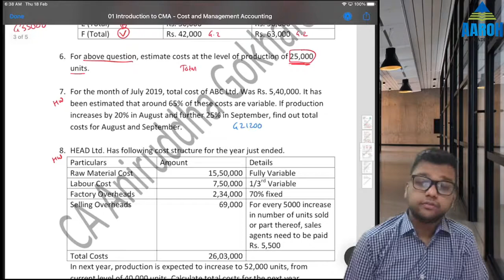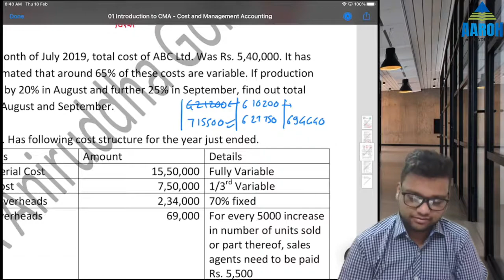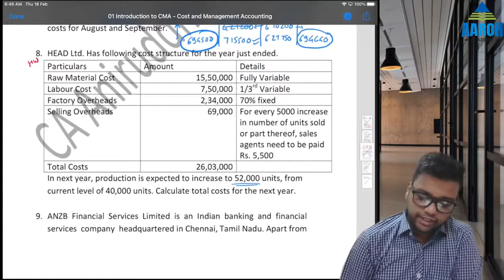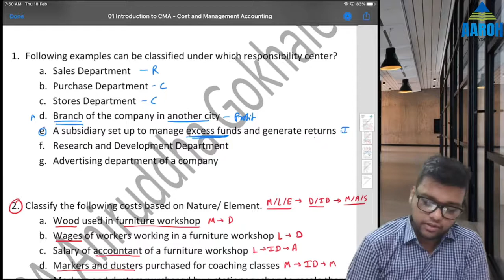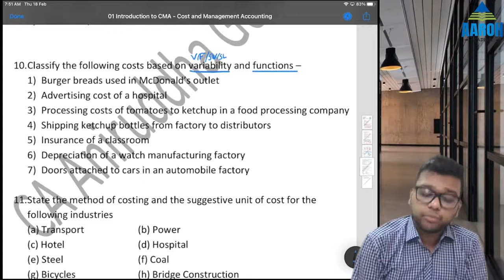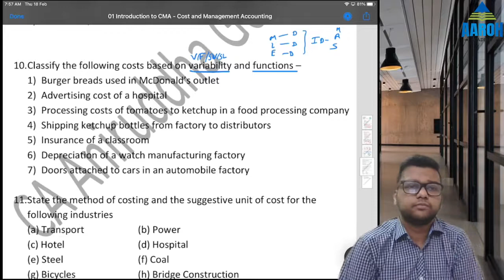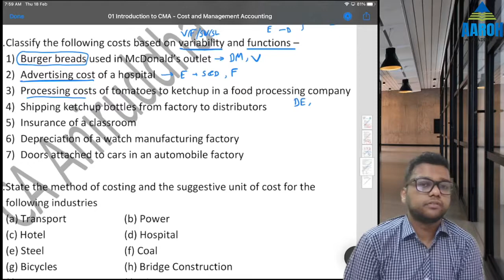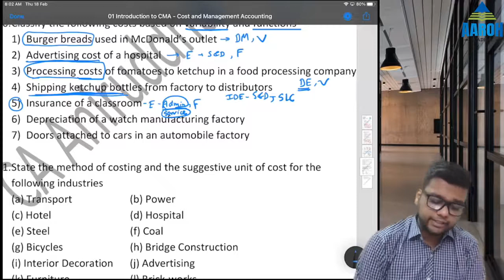CA Inter | Cost and Management Accounting | Lecture 4 | Regular Batch | Responsibility Centers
CA Intermediate Cost and Management Accounting - Regular Batch for May/ November 2021
Link for Revision Batch of Important chapters WITH ADDITIONAL QUESTION BANK -

CA Aniruddha Sir has AIR 44 at CA Finals. He teaches 'Business Mathematics, Logical Reasoning and Statistics' at Foundation, 'Cost and Management Accounting' at Intermediate and 'SCMPE' at CA Final Level.

For any doubts or queries, you can contact CA Aniruddha Sir at AaroH Academy on 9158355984.